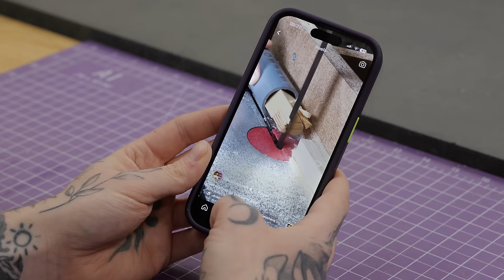Der TRICK mit dem ROHR, den jeder HEIMWERKER kennen sollte! 🤩 | Jonas Winkler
Schon gewusst? So einfach kannst du runde Zapfen mit der Bandsäge herstellen! Du möchtest dein Holz mit runden Zapfen verbinden, hast aber keine teure Drechselbank, keinen Zapfenschneider oder Zapfenbohrer? Kein Problem! Alles was du brauchst: Eine Bandsäge, dein Holz und ein einfaches Stück Rohr.

*Sicher surfen, geschützte Passwörter und Dateien: Schütze deine Online-Aktivitäten mit NordVPN! Über meinen Link erhaltet ihr 4 Monate extra bei Abschluss eines 2-Jahres-Plans